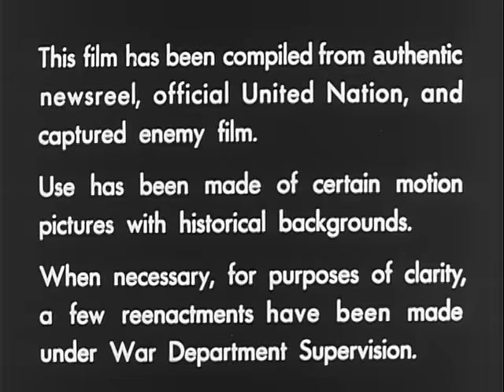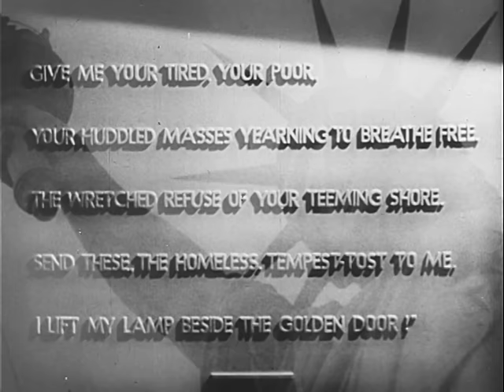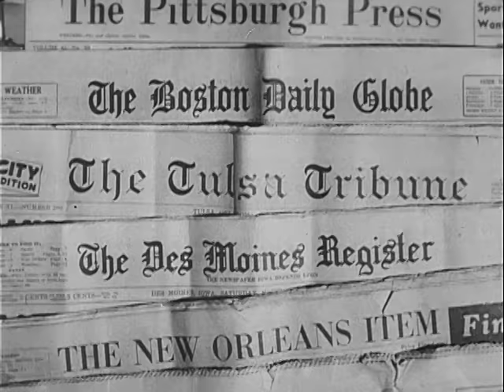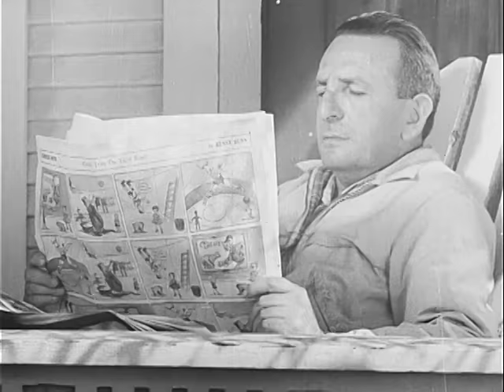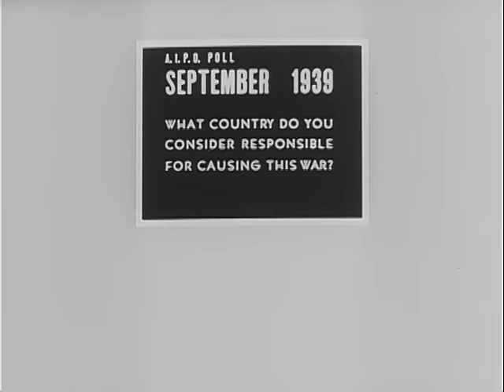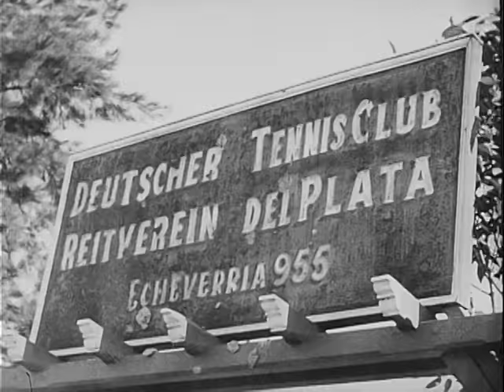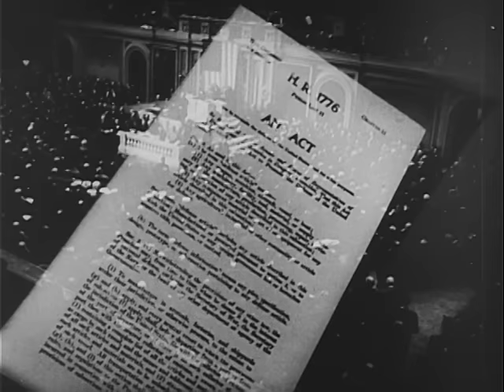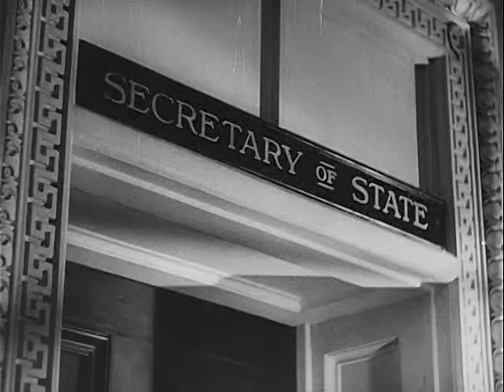War Comes To America (1942)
Department of Defense. Department of the Army. Office of the Chief Signal Officer. (09/18/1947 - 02/28/1964)

ARC Identifier 36073 / Local Identifier 111-OF-7 1942

War Comes to America

This motion picture film examines world events that pulled the U.S. into World War II. Reel 1 dramatizes the early settling of the U.S., the signing of the Declaration of Independence, and a winter at Valley Forge. It explains the colonists' thirst for independence. Reel 2 dramatizes later European migrations to the U.S. stressing the strength brought to the U.S. by her immigrants. It shows luxury items (cars, radios, etc.) which contribute to U.S. life. It also depicts educational facilities, recreational activities (including many sport scenes), and prohibition era scenes. In Reel 3, U.S. troops man trenches in France in 1917. Crowds in New York City celebrate the armistice. Secretary of State Henry Stimson denounces Japan's march into Manchuria. Shows the Bonus March on Washington, D.C., and breadlines in the 1930s. Adolf Hitler watches a military display in Berlin. Haile Selassie visits the front in Ethiopia in 1935. Senator Hiram Johnson speaks for the Neutrality Act of 1935. German planes bomb cities, and street fights flare during the Spanish Civil War. Shanghai is bombed in 1937. Gallup polls find U.S. citizens isolationists. In Reel 4, Emperor Hirohito inspects Japanese troops. Representative Andrew J. May urges arming before the House Military Affairs Committee. Secretary of the Navy Charles Edison asks the Naval Affairs Committee for funds. Maps illustrate Nazi conquests of 1939. Hitler ridicules President Roosevelt's peace proposal before the Reichstag. Warsaw is bombed. French artillery on the Maginot Line fires. President Franklin Roosevelt requests Congress to amend neutrality laws. Senators Gerald P. Nye and Elbert D. Thomas voice opposing views. The Gallup poll finds citizens united to amend the laws. In Reel 5, Dean Acheson sums up arms embargo legislation. Maps illustrate Nazi aggression in Western Europe. Refugees clog French roads and FDR denounces Italy's entry into the war. Hitler, Hermann Goring, and Admiral Karl Doenitz, receive the French surrender; Nazis parade through Paris. Secretary of State Cordell Hull asks for hemispheric solidarity at Havana in 1940. FDR asks Congress for military funds and National Guard units, and Edward R. Murrow reports during a London air raid. In Reel 6, Axis powers sign the Berlin Pact in 1940. Mussolini and Hitler report to their people; Charles Lindbergh pleads isolationism; Wendell Willkie asks for aid to England. The Gallup poll echoes this view; FDR speaks to Congress on lend-lease. Lend-lease material is unloaded at several ports. In Reel 7, Stimson and Wendell Willkie ask that merchant ships be armed. Saburo Kurusu meets Secretary of State Hull in Washington, D.C. Hull sums up Japan's conditions for peace. Pearl Harbor is attacked. Draftees are inducted.